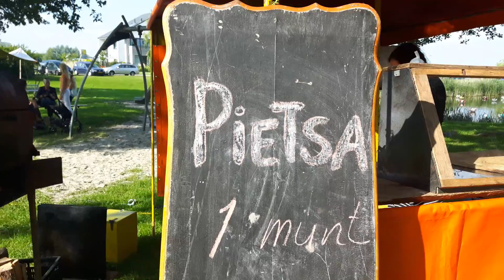Ook wethoudster Nieske Ketelaar smult op Simmerdeis.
Zo'n aardig mens he... daar kenne we op bouwen.